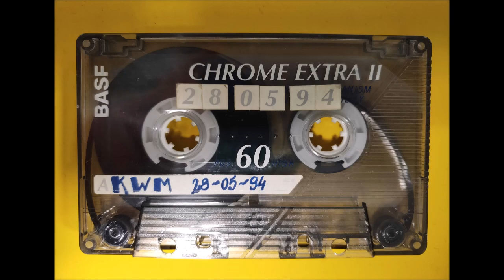341 - KWM Zaragoza 28/5/1994